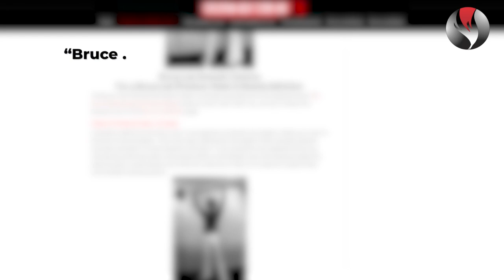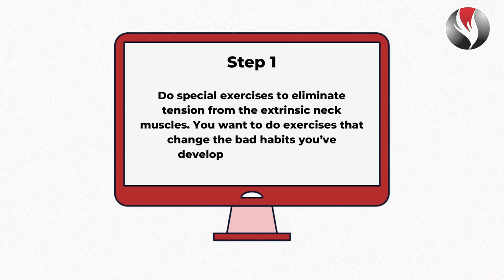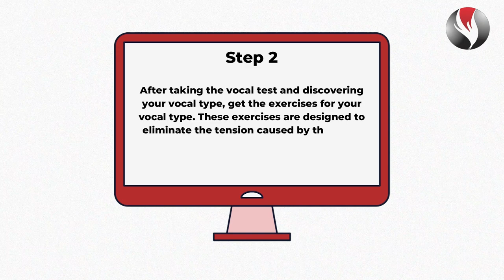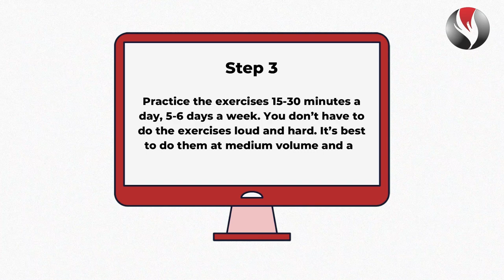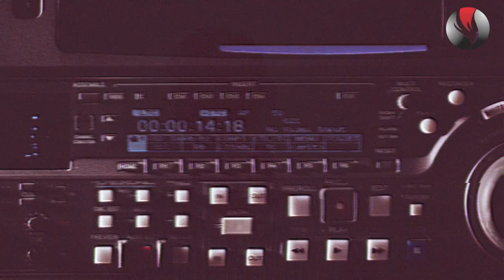Singing Loud and Hard to Build Your Voice is Vocal Death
Singing Loud and Hard to Build Your Voice is Vocal Death. Whether you sing loud or practice loud to build your voice, it is vocal death!

Chuck Gilmore
Say hi on social: